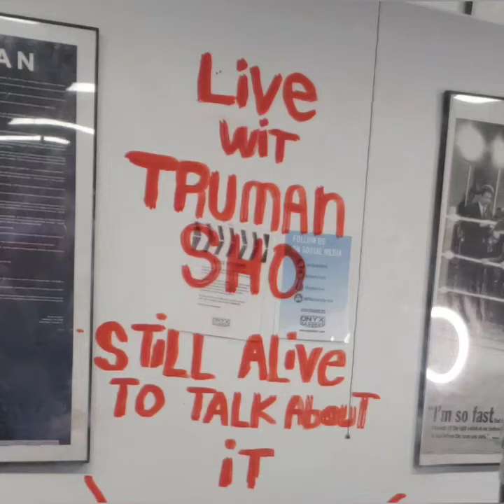Ep:2 Truman Sho ( Still alive to talk about it ) my Nore story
Experience about running into a rap ital.